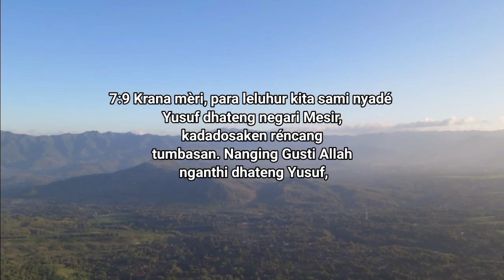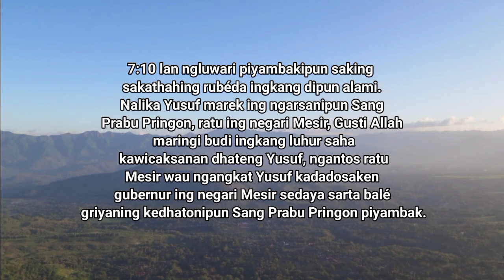RENUNGAN GKJ KLASIS WONOGIRI||Kamis 5 September 2024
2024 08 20 *LPR 7:9-16  PITULUNGANE GUSTI LANTARAN NAGRI MESIR*
Renungan Padinan GKJ Klasis Wonogiri, Selasa Wage 20 Agustus 2024, Pdt. Yahya Tirta Prewita

Lelakone Para Rasul 7:9-16, LAI, Jawa 1994
7:9 Krana mèri, para leluhur kita sami nyadé Yusuf dhateng negari Mesir, kadadosaken réncang tumbasan. Nanging Gusti Allah nganthi dhateng Yusuf,
7:10 lan ngluwari piyambakipun saking sakathahing rubéda ingkang dipun alami. Nalika Yusuf marek ing ngarsanipun Sang Prabu Pringon, ratu ing negari Mesir, Gusti Allah maringi budi ingkang luhur saha kawicaksanan dhateng Yusuf, ngantos ratu Mesir wau ngangkat Yusuf kadadosaken gubernur ing negari Mesir sedaya sarta balé griyaning kedhatonipun Sang Prabu Pringon piyambak.
HALELUYA, AMIN.

Pakaryane Gusti mitulungi umate iku bisa lantaran wong liya, bangsa liya, malah uga sing digolongke dudu umate Gusti. Lantaran Yusuf sing didol dadi batur tukon lan digawa dening para sodagar menyang Nagri Mesir, nagri Mesir bisa samekta nalika pailan gedhe teka. Yusuf kang kaparingan kawicaksanan bisa nglumpukne tandhon pangan kang cukup, malah kepara turah kanggo nulungi bangsa-bangsa sakupenge Nagri Mesir, malah uga mitulungi kanggo sedulur-sedulure sing kentekan pangan.

Tata urip bebarengan iku maneka warna kahanane, beda-beda asal-usul, basa, suku, adat, lan tatacara uripe. Nanging sakabehe kapapanake urip bebarengan supaya bisa olah patunggilan, tetulung, lan mbiyantoni liyane sing lagi mbutuhake. Wis dudu jamane homo homini lopus, manungsa dadi asu ajag kanggo pepadhane. Pri-kamanungsan iku menggak sing kuwat malah nindhes marang sing ringkih. Pri-kaadilan njejegake tumindak sing adil lan becik marang sapa wae. Pakaryane Yusuf sing ora males ala marang sedulur-sedulure sing nate arep mateni lan ngedol Yusuf dadi batur tukon menyang Mesir, dening Yusuf malah ditampa dadi dalan, supaya bisa nulungi marang sedulur-sedulure kabeh nalika mangsa pailan nekani.

Ing jamane Yusuf, amor bangsa liya iku dianggep najis. Nanging lelakone Yusuf mulangake, menawa Gusti bisa nulungi kita lantaran bangsa liya. Ing urip kita samangke, pitulungane Gusti iku bisa uga lantaran wong Samaria sing welas asih, saka golongan liya, agama lan keyakinan sing beda. Sing kudu kita tindakne iku tansah ngudi oleh katresnan lan kabecikan marang kabeh wong, sapa wae ora mbedak-mbedakne asal usul lan golongane.
Amin.

Tuntunan nyuraos:
Menapa panjenengan nate wonten pengalaman ditulungi dening tiyang sanes ingkang boten nate panjenengan kenal? Kadospundi menika saged kelampahan? Menapa menika pitulungan saking Gusti lantaran tiyang sanes?

Pandonga:
Mugi gesang kawula tansah mbabaraken sedaya pakaryan becik, nresnani, remen tetulung lan mbiyantoni sadherek sanes.